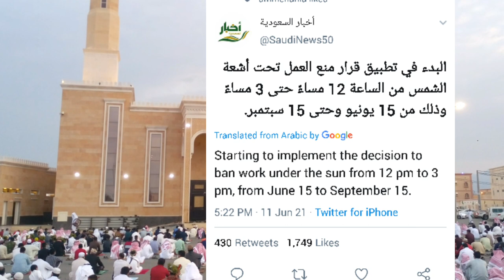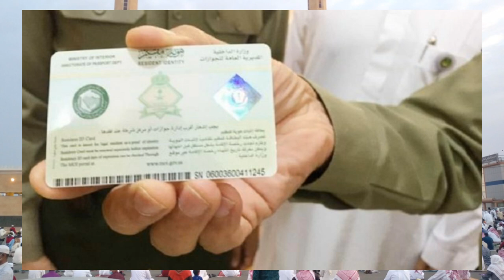Starting to Implement the Decision to Ban Work Under the Sun from 12pm to 3pm Saudi Arabia,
Saudi Arabia Latest Update News today in Urdu and Hindi, Saudi News in Urdu, Today News in Saudi Arabia, Starting to Implement the Decision to Ban Work Under the Sun from 12pm to 3pm from june 15 to september 15,